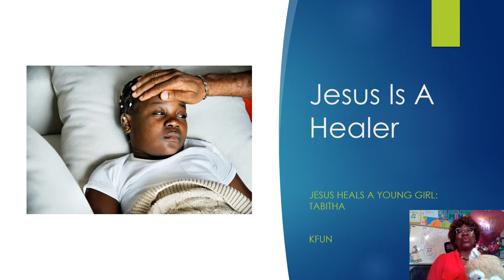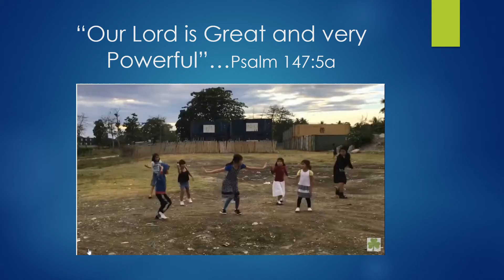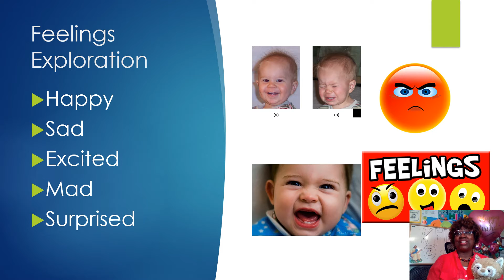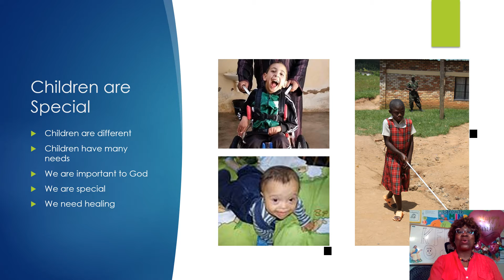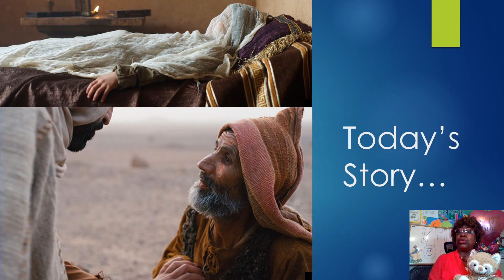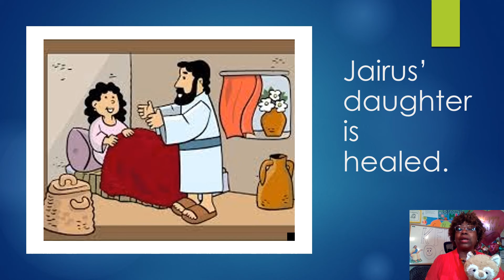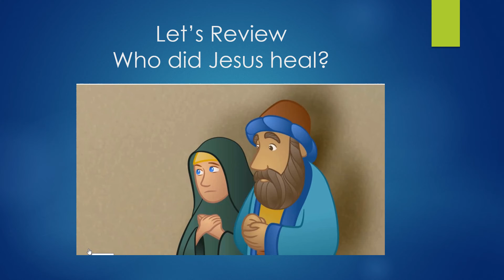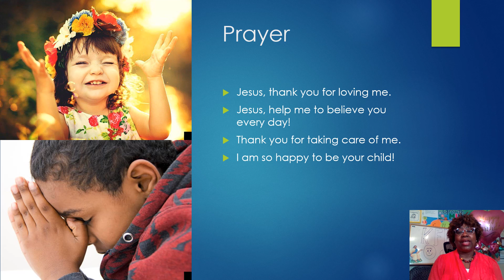KFUN - Pre K and Kindergarten - 3/14/21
Thelma Hayes
Jesus Heals a little Girl